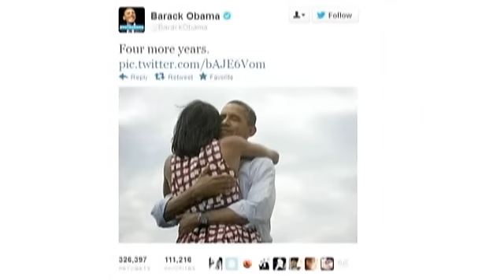چهار سال دیگر و دشواری کار در یک جامعه تقسیم شده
باراک اوباما در آستانه دوره چهار ساله جدید ریاست جمهوری، سرمست از پیروزی و مصمم تر از همیشه آماده برخورد با مشکلات آینده می شود. دشواری هایی که می داند تنها در سایه اتحاد و همکاری می تواند بر آنها غلبه کند.

وی در بخشی از سخنان خود در شیکاگو با تأکید بر اصلی که آمریکا بر مبنای آن پایه گذاری شده است گفت:
"اگر سخت کوش باشی، اهمیتی ندارد از کجا آمده ای، یا ظاهرت چیست، یا چه دوست داری. اهمیتی ندارد که آیا سیاه هستی یا سفید، اسپانیایی تبار، یا آسیایی یا آمریکایی اصیل، جوان یا پیر، پولدار یا فقیر، معلول یا توانا، همجنسگرا یا نه،
اگر بخواهید تلاش کنید می توانید در آمریکا موفق شوید."

"چهار سال دیگر"، پیام تویتری اوباما پس از پیروزی، پر مراجعه ترین پیام شناخته شده است.